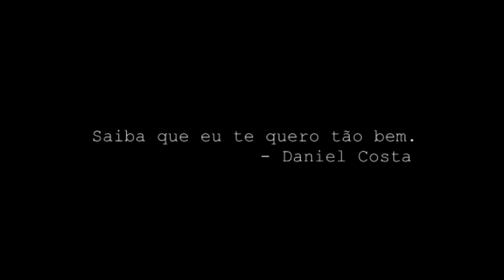Daniel Costa - Tão Bem (Video Oficial)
Videoclipe da música Tão Bem que está presente no meu EP DC, disponível em meu soundcloud

Agradeço a todos os amigos que participaram de algo tão importante para mim. Cada um gravando direto de sua casa. Espero que todos possam ficar bem e logo possamos no reencontrar.

LETRA:

Eu tenho observado
Você me observando
Sei que tentei disfarçar
Eu gostaria de falar
Vermelho fico ao te ver
Só quero esclarecer que sei

Que me quer
Saiba que eu te quero também, saiba, saiba que eu te quero tão bem

Já faz um tempo que eu tenho te olhado
Mas a vergonha não deixou eu te chamar
Será que você pode ler meu pensamento?
Ajudaria se você adivinhar
Andei sonhando acordado com esse dia
Imaginando a gente junto a se beijar
Mas isso ta tão longe da realidade
Zero atitude, não consigo nem flertar

Eu tenho observado
Você me observando

Eu poderia escutar os seus problemas
Taria pronto sempre pra te abraçar
E nas risadas ser a sua companhia
Mas em vez disso a insegurança é o meu par
E com os amigos você sempre é assunto
Eles dão dicas e até tentam ajudar
"É com bebida que você vai ter coragem"
-Garçom, me serve atitude, eu vou tomar

Eu tenho observado
Você me observando

Que me quer

Composição: Daniel Costa
Prod. THAIBEATS

MUSICA NÃO PROFISSIONAL.